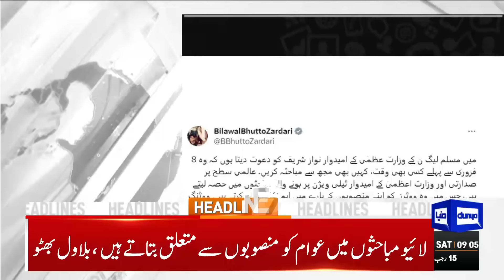Dunya News Headlines 09:00 AM | Supreme Court Huge Surprise Before Feb 8 polls | 27 JAN 2024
SC allows incarcerated Parvez Elahi to contest Feb 8 polls in stronghold

Bilawal extends open invitation for debate with Nawaz ahead of elections

Nawaz promises to address inflation, unemployment in Burewala rally

Supreme Court rules no law bars absconder from contesting election

Supreme Court greenlights Sanam Javed, Shaukat Basra's electoral race

PML-N to unveil its election manifesto today